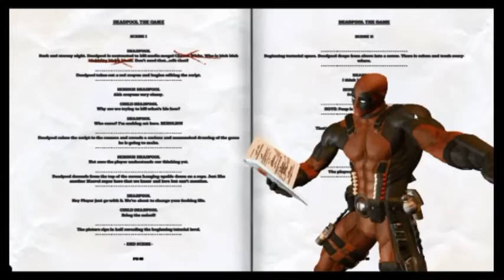個人實況PART-1: MARVEL英雄系列 賤嘴傭兵死仕 DEADPOOL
很久沒做遊戲實況影片了
實況日期:7/5
這款死仕是上禮拜才出的遊戲